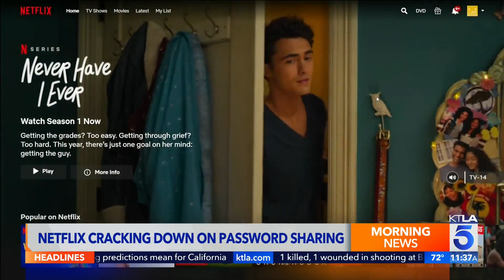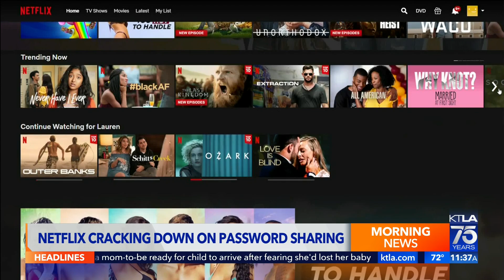Netflix testing fee for accounts shared outside households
David Lazarus reports for the KTLA 5 Morning News at 11 a.m. on March 17, 2022.